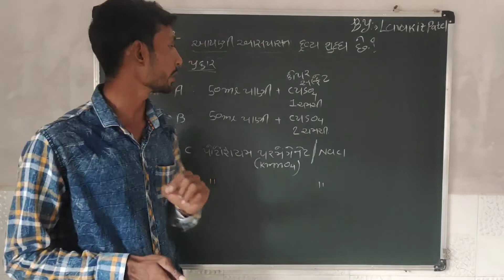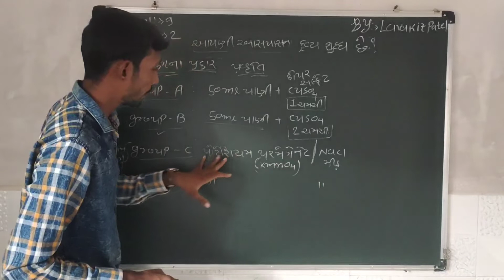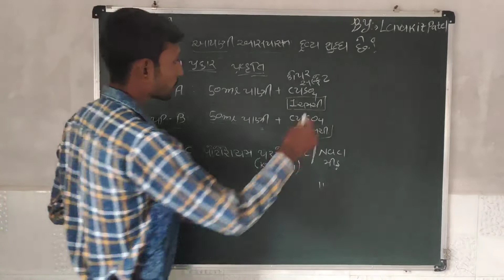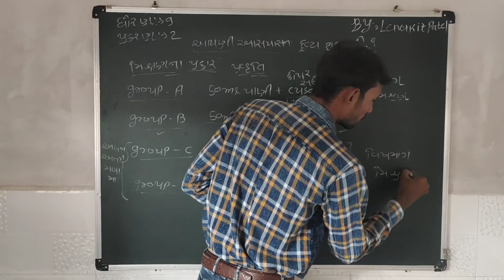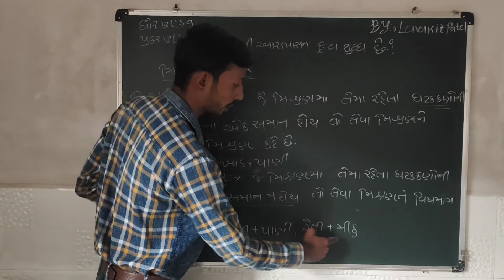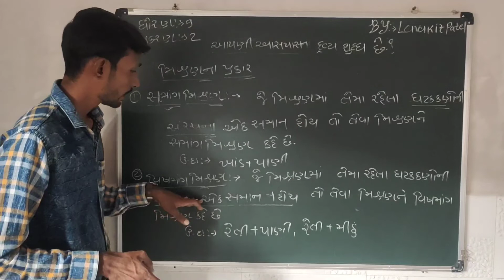Std 9 sci ch 2 bhag 3